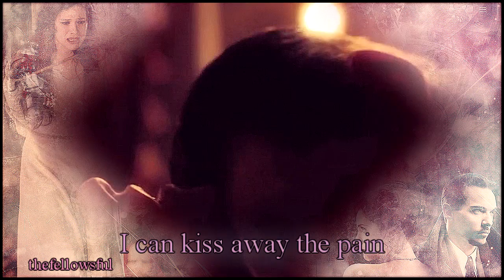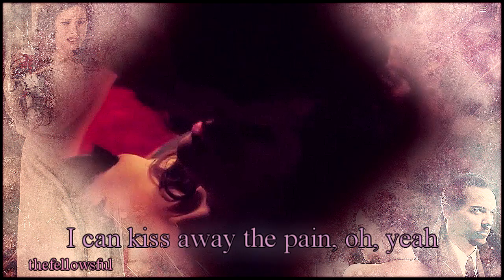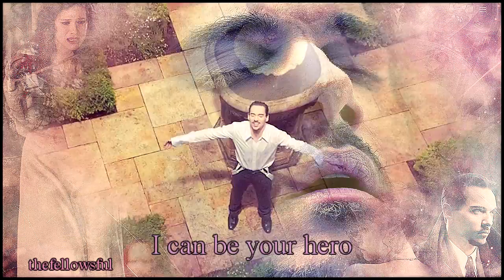♥Jonathan Rhys Meyers♥Dracula [Hero+Lyrics by Enrique IGLESIAS]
You can admire in my video several gorgeous wallpapers that I used and who were realized by the talented Silviya ◕‿◕❤
დღڿڰۣڿ❥ڿڰۣڿ
Paroles et traduction de «Hero by Enrique IGLESIAS»
♫ ஜ۩۞۩ஜ ♫
Héros
დღڿڰۣڿ❥ڿڰۣڿ
Je peux être ton héros
დღڿڰۣڿ❥ڿڰۣڿ
Danserais-tu
Si je te demandais de danser ?
T'enfuierais-tu
Sans plus jamais regarder en arrière ?
Pleurerais-tu
Si tu me voyais pleurer ?
Et sauverais-tu mon âme, ce soir ?
♫ ஜ۩۞۩ஜ ♫
Tremblerais-tu
Si je touchais tes lèvres ?
Rirais-tu ?
Oh s'il te plaît dis-moi cela.
Maintenant mourrais-tu
Pour celui que tu aimes ?
Serre-moi dans tes bras, ce soir.
♫ ஜ۩۞۩ஜ ♫
Je peux être ton héros, bébé.
Je peux faire disparaître la douleur d'un simple baiser.
Je resterais près de toi pour toujours.
Tu peux m'émerveiller.
♫ ஜ۩۞۩ஜ ♫
Jurerais-tu
Que tu serais toujours mienne ?
Ou mentirais-tu ?
T'enfuierais-tu et te cacherais-tu ?
Suis-je dans de mauvais draps ?
Ai-je perdu la raison ?
Je m'en fiche...
Tu es là ce soir.
♫ ஜ۩۞۩ஜ ♫
Tu peux m'émerveiller.
♫ ஜ۩۞۩ஜ ♫
Oh, je veux simplement te serrer contre moi.
Je veux simplement te serrer contre moi, oh, ouais.
Je m'en fiche...
♫ ஜ۩۞۩ஜ ♫
Je peux faire disparaître la douleur d'un simple baiser, oh, ouais.
Tu peux m'émerveiller.
♫ ஜ۩۞۩ஜ ♫
Et je resterais près de toi pour toujours.
Tu peux m'émerveiller.
Tu peux m'émerveiller.